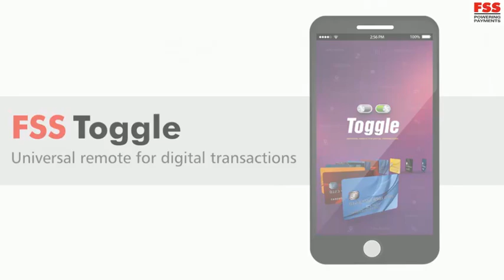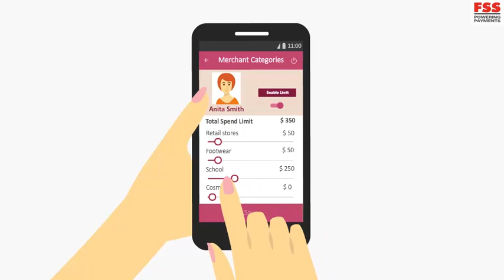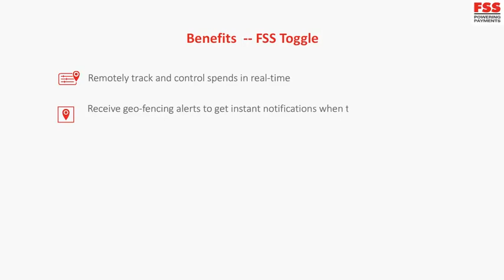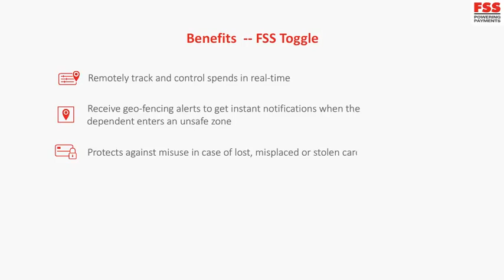Toggle, a dynamic card control system